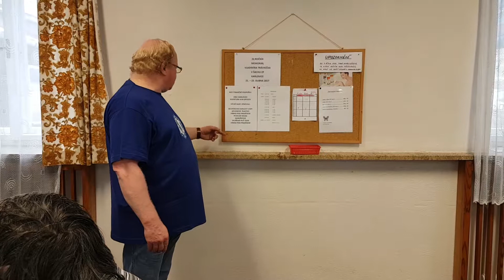KARLOVICE ŠACHY - zrakově postižených 2017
V Karlovicích se uskutečnil turnaj zrakově postižených šachistů. Náš nevidomí reportér Jaryn Čajka se jej též zúčastnil. Chcete vidět co viděl? Tak se podívejte.